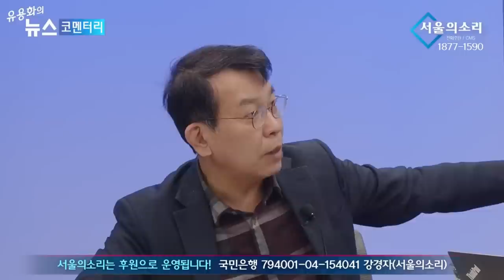김종대, 관저 인근 휴대폰 신호無? “천공 휴대폰 안써”